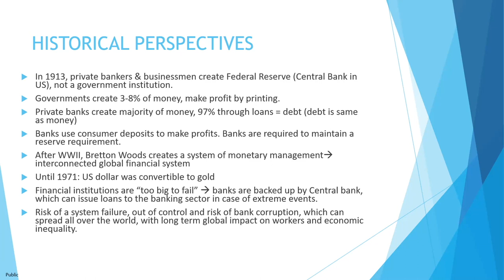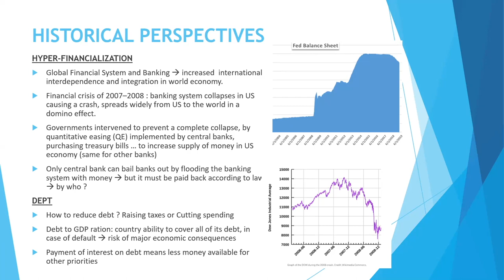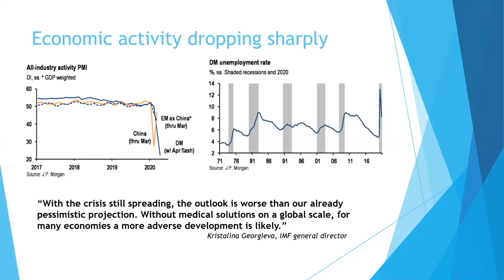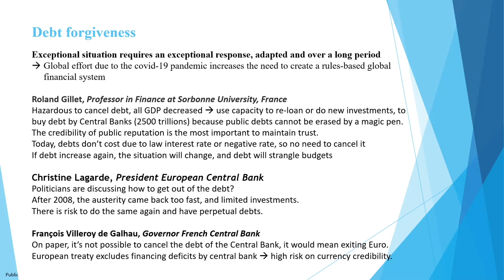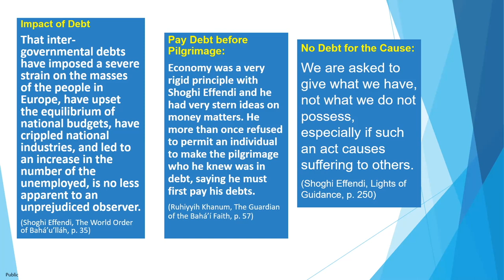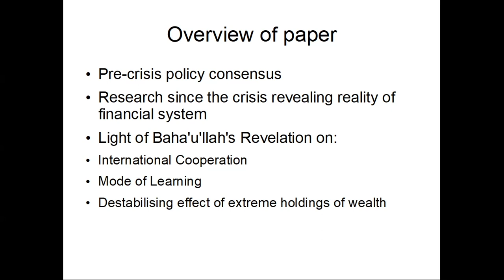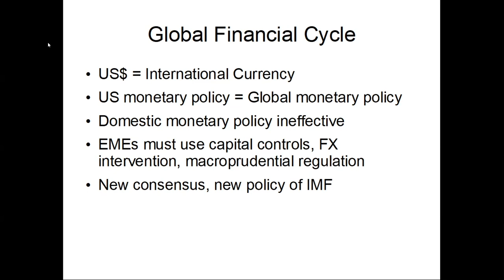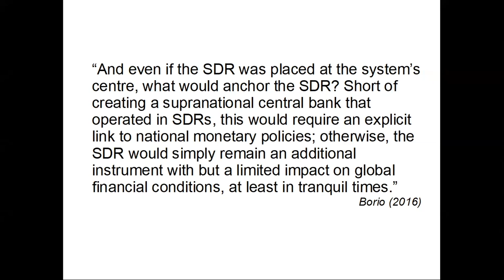The financial system and the problem with debt and injustice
The Financial System and Debt - Françoise Le Goff
Shedding the Light of Divine Guidance on the Financial System - Bill Jenkins.
As part of the ABS UK Economic Special Interest Group and ebbf partnership of lighting talks, Bill Jenkins and Françoise Le Goff offer great insights into the current global and various national debt situations and the repercussions this has on the development of people and countries.

0:00 Intro
1:54 Françoise LE GOFF
25:14 Questions to Françoise
28:45 Introducing Bill Jenkins
30:03 Bill Jenkins
44:12 Questions to Bill “what is your prediction for the next 10 years?”
46:30 Open Questions